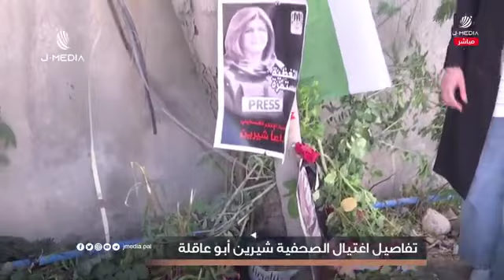لحظات ارتقاء شيرين أبو عاقلة - شهادة الصحفي مجاهد السعدي - فيحاء خنفر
تم تصوير هذا اللقاء في مخيم جنين، يوم الخميس ١٢/٥/٢٠٢٢ ، اليوم التالي لارتقاء الصحفية شيرين أبو عاقلة خلال توجهها لتغطية اقتحام مخيم جنين من قوات الاحتلال.